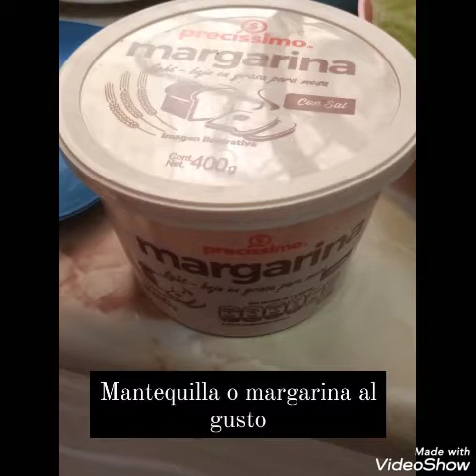ENCHILADAS POTOSINAS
En este video te mostrare como preparar de manera fácil, económica y sencilla unas ricas enchiladas potosinas.
¡BIENVENID@!